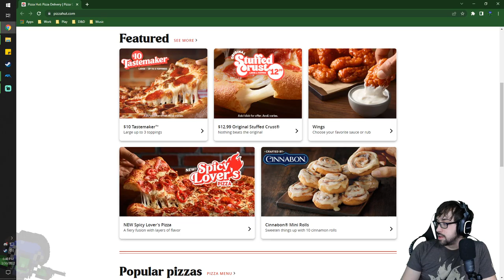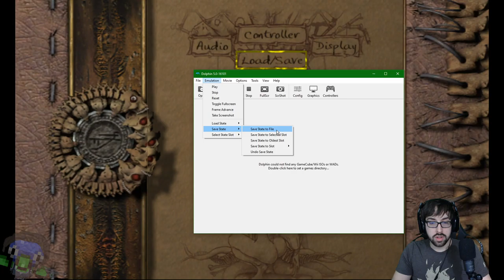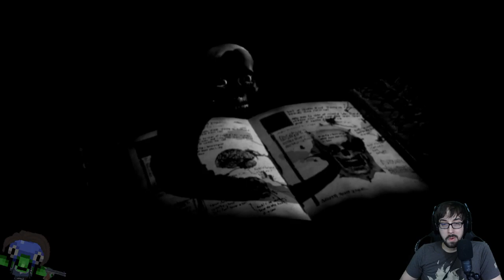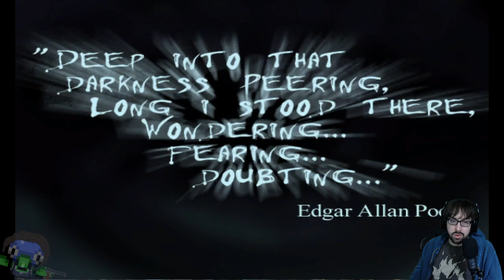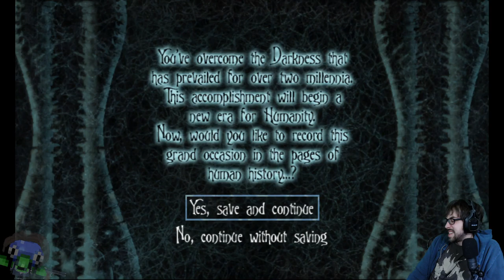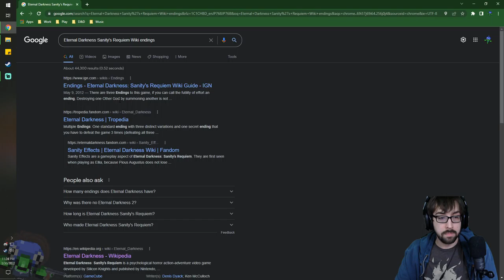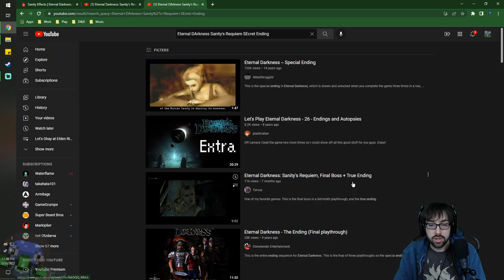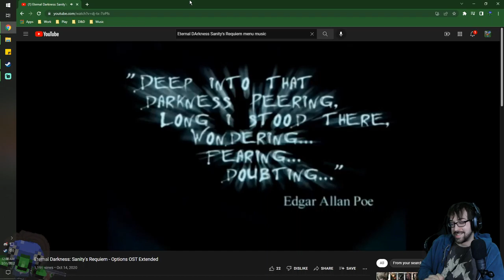Bringing Eldritch Beings Down to Earth! – Eternal Darkness: Sanity’s Requiem Finale – LordEctro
Time to bring out the big guns and finish things off with new powerful spells, automatic weaponry, and Alex herself joining the fray!